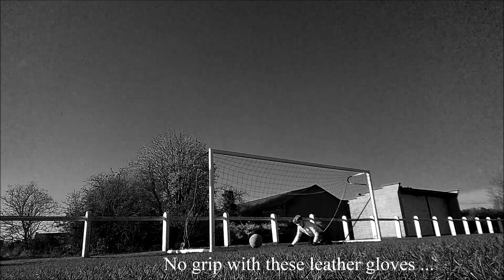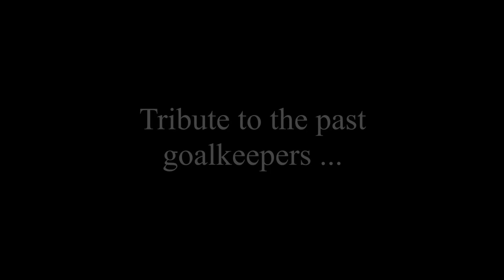Old school young goalkeeper - vintage goalkeeping with leather ball, leather gloves and flat cap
Throwback to the 30s, the 40s or the 50s : old school young goalkeeper trying to play with an old leather ball, leather gloves and a traditional flat cap :)
Young 11 years old football goalkeeper. U12 soccer goalkeeper. Jeune gardien de but de 11 ans.
Vintage goalkeeping technics. Football roots.
Tribute to the past goalkeepers : Huge respect for Lev YASHIN, Arthur WHARTON, René VIGNAL, Bert TRAUTMANN, Gordon BANKS, Frantisek PLANICKA, Gyula GROSICS, and all the others football keepers ...